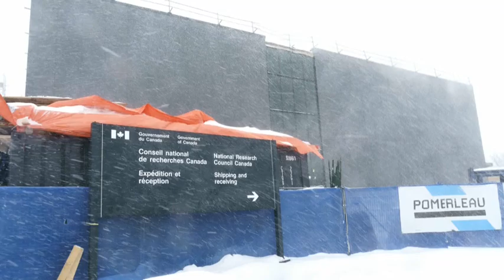PrimeTime Politics: Questions about plan for domestic vaccine production - February 2, 2021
The federal government has a tentative deal with Novavax to produce its COVID-19 vaccine candidate in Canada. But will it happen soon enough to make a difference? Peter Van Dusen discusses this and more with Industry Minister Francois-Philippe Champagne and MPs James Cumming (Conservative) and Don Davies (NDP).

Caroline Colijn, a Simon Fraser University professor specializing in mathematics and epidemiology, discusses the arrival of new COVID-19 variants in Canada.